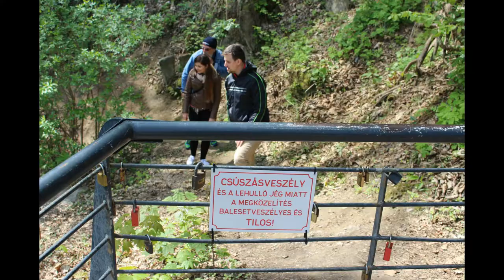Roadtrip 1 Hungary - Bogács, Lillafüred, Diósgyőr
This is part 1 of our trip to Hungary, we visited Bogács, Lillafüred with its cave and waterfall and Diósgyőr with its beautiful castle! .we had a great time!!

Crystal Mandala

Natural Stones, Crystal Jewellery,
God's Eyes, Dreamcatchers, Paintings

Creativity Workshops,
Colour Therapy,Crystal Therapy,
Mandala and Art Therapy

Crystal Mandala
Csirke Judit – Cromoterapia e Mandala
Creattivi